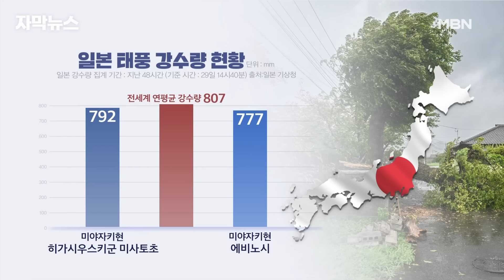[자막뉴스] 사상 최강 태풍 '산산' 덮치자 ＂빨리 떠나!＂ 충격적인 일본 상황 | 이슈픽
일본은 지금 주택을 무너뜨릴 정도의 위력을 지닌 제10호 태풍 '산산'에 초비상입니다.

오늘(29일) 오전 규슈 남부지방에 상륙해 폭우와 돌풍이 잇따라 피해가 속출하고 있습니다.

225만여 명에게 대피령까지 내려졌는데요.

현지 교민에게 자세한 상황을 들어봤습니다.

화면출처:유튜브@Ocean Hotel Iwato,Tomokichi,X @TanTan_Inuuu@hananaka6899 @8goBoo@BikerOYA@mao_neko_ojisan@tumumi0504@chinpanDASH@doninada0504@hyde_alice0129@ethan0228@wagahaihaneko49@shoooota__@Kamikaze_BmR@k_matabei@hasi_guti@piyo_ataoka_@winky00369@moncolle2024